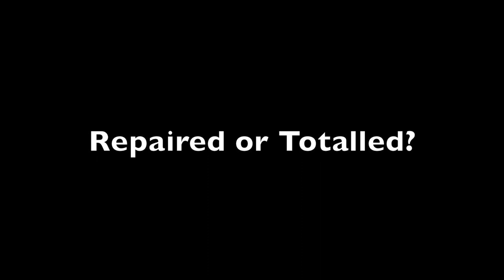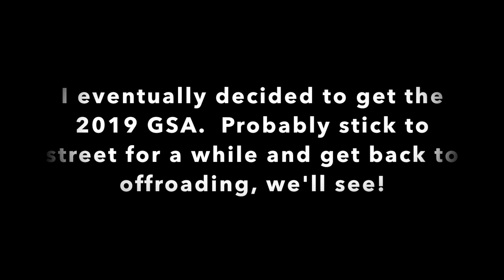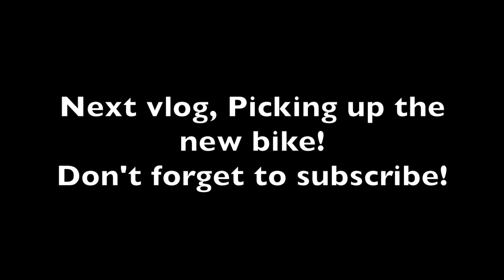Minor damage from Big Bend crash, Repaired or Totalled??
I went off the second last uphill curve on a relatively easy part of Old ore road in Big bend. Didn't seem like any big damage. Filed insurance claim, see what came of it!!